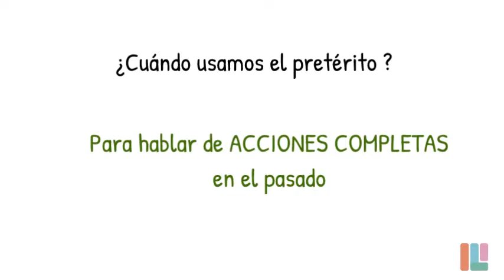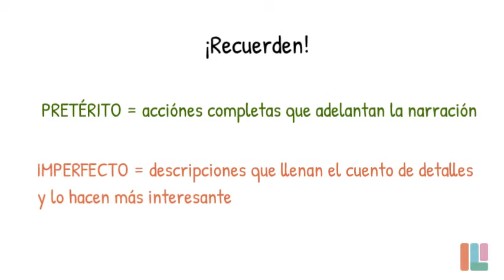Pretérito vs Imperfecto Tip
ILI instructor Samira Artur presents: Pretérito vs Imperfecto Tip